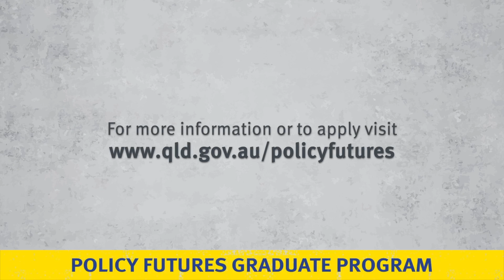PFG Assessment Centre ADG 2023 05 v 4